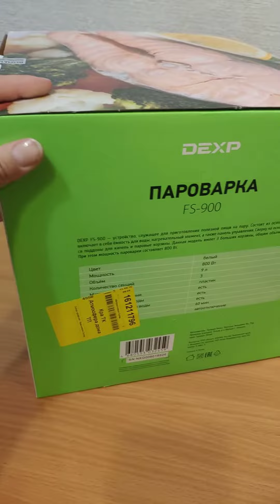Обзор пароварки Dexp fs 900 / Самая недорогая и отличная идея для подарка 👍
Бюджетная модель пароварки Dexp fs 900. Распаковка и обзор
Самое удачное вложение для приготовления пищи на пару. Отличная идея для подарка. .